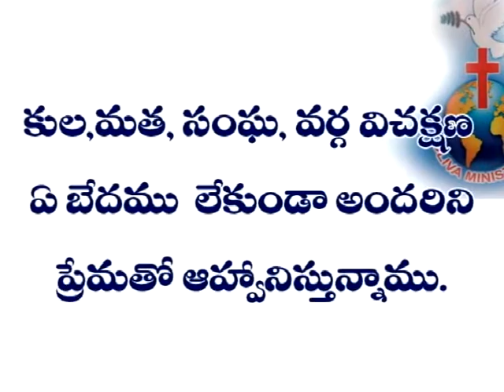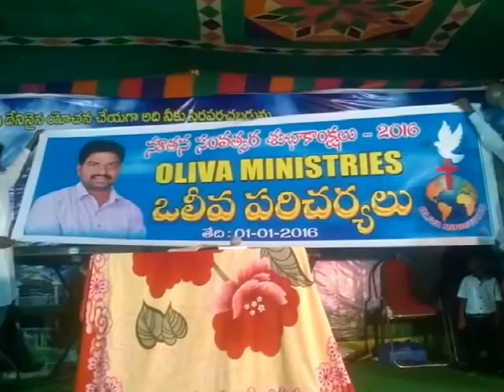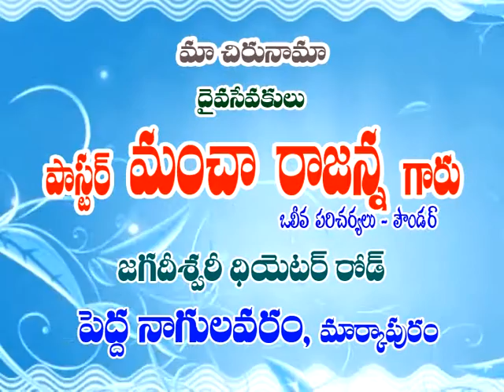rajanna episode 1